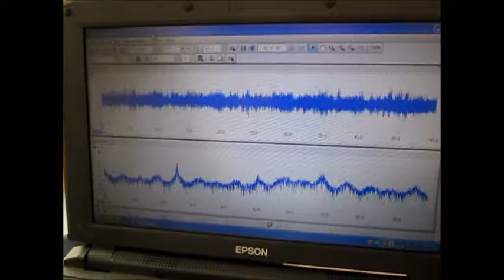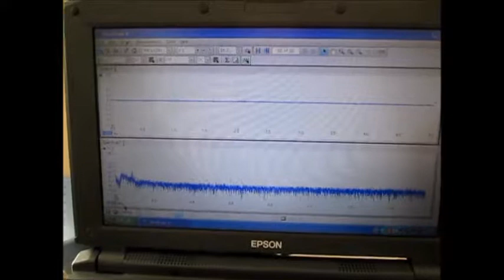超音波実験 Ultrasonic experiment